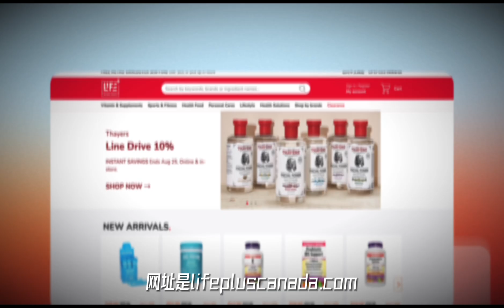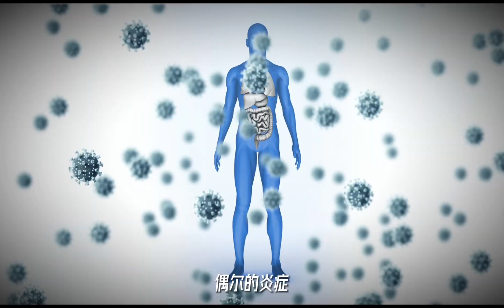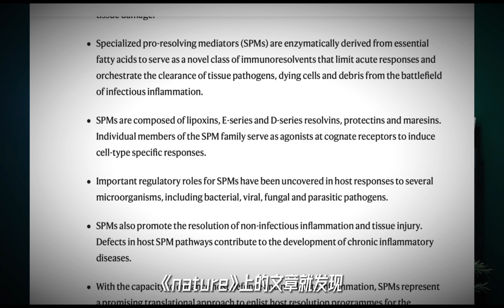這款魚油為什麼這麼貴？針對慢性炎症的新選擇，什麼是SPM特異性促炎症消退介質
Costco一瓶超大瓶的魚油只要30多美元，可這瓶120粒的SPM，明明也是魚油成分，為什麼卻要超過100美元？

SPM的全稱是Specialized Pro-resolving Mediators，中文為特異性促炎症消退介質，是魚油中的多不飽和脂肪酸經過代謝後產生的酶類物質。身體在攝入Omega-3等脂肪酸後，可以通過正常代謝產生SPM，這也是魚油具有抗炎作用的來源之一。然而，這個轉換過程很容易受到干擾，因此許多人選擇直接補充SPM。

許多抗炎類藥物可以直接或間接改變我們身體產生SPM的能力，而肥胖、關節炎和心血管疾病等常見的慢性炎症，本身也與身體的SPM產生缺陷有關。隨著年齡增長，體內SPM的水平也會逐漸下降。

SPM的作用：
- 干擾病毒複製
- 應對急性感染
- 改善慢性炎症
- 緩解慢性疼痛，如纖維肌痛、風濕痛等
- 提高認知、預防阿爾茨海默症
- 改善炎症性腸道疾病、糖尿病、風濕性關節炎等

00:59 什麼是SPM
02:13 SPM和魚油有什麼不同
04:29 魚油和SPM如何搭配

免責聲明：本視頻內容僅供參考，不能替代專業醫療建議、診斷或治療。如您有任何健康問題或疑慮，請諮詢醫生或專業醫療從業者。內容提供者及發布者對任何因閱讀或遵循本內容中的信息而可能產生的健康後果不承擔責任。觀看本內容的觀眾，特別是正在服用藥物或保健產品人群，在開始任何營養、補充劑或生活方式計劃前，都應諮詢醫生。